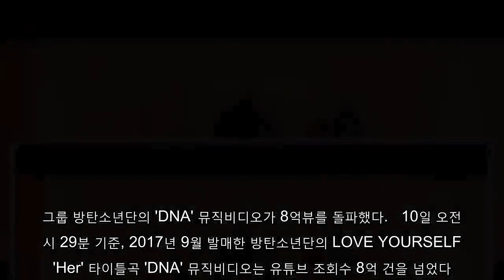방탄소년단 'DNA', 첫 8억뷰 돌파 MV..'대기록'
그룹 방탄소년단의 'DNA' 뮤직비디오가 8억뷰를 돌파했다.   10일 오전 6시 29분 기준, 2017년 9월 발매한 방탄소년단의 LOVE YOURSELF 承 'Her' 타이틀곡 'DNA' 뮤직비디오는 유튜브 조회수 8억 건을 넘었다.   이로써 'DNA'는 8억뷰를 돌파한 방탄소년단의 첫 뮤직비디오가 됐다.   'DNA' 뮤직비디오는 가상 현실과 우주